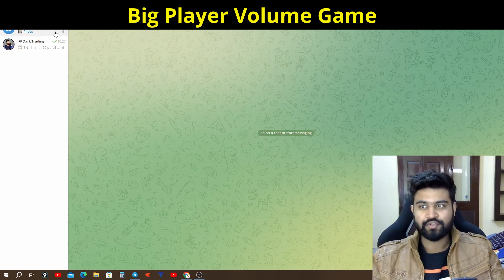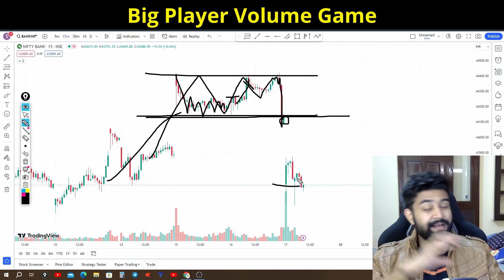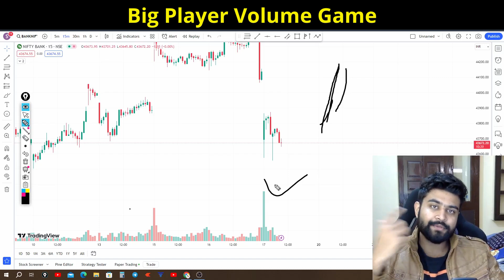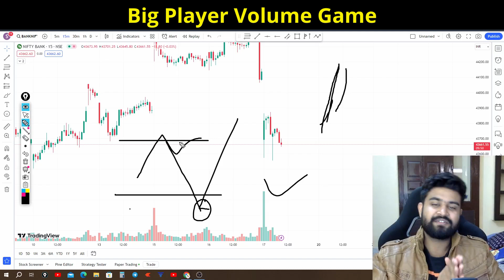Big Player Volume Trading Strategy | Dark Trading